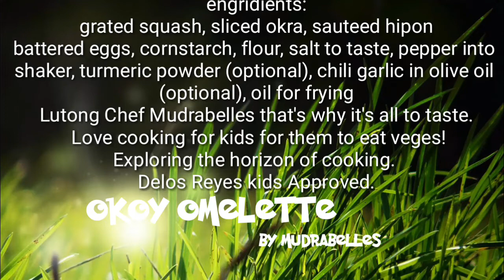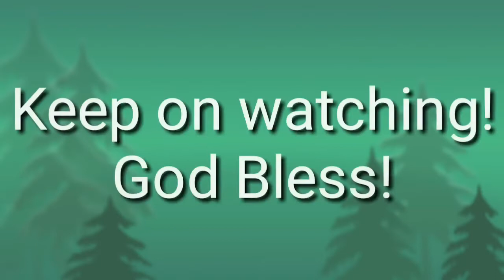Okoy omelette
Prepared with love mixed with vegetables
With some knowledge about the ingredients